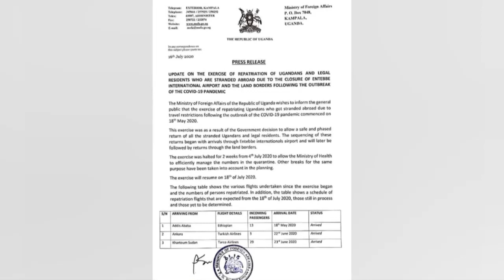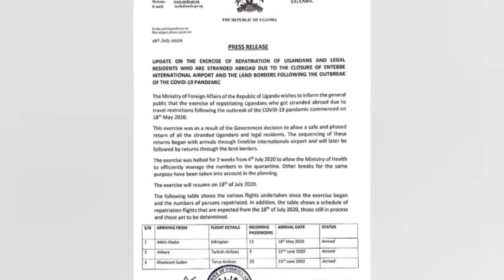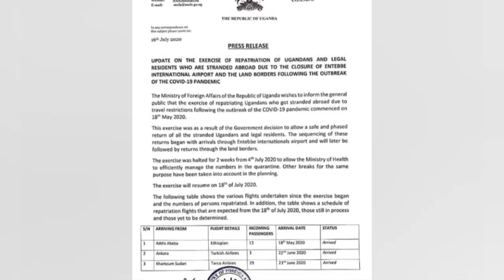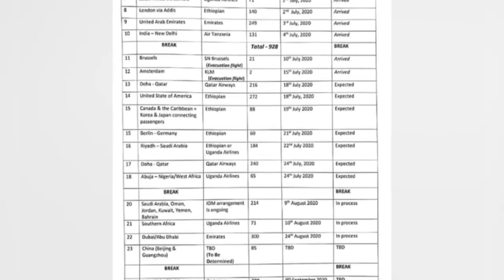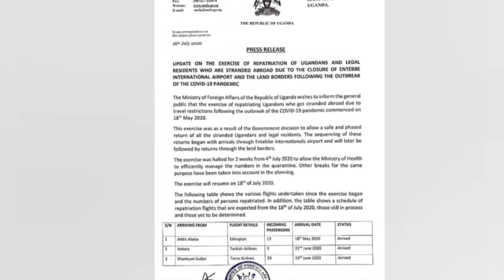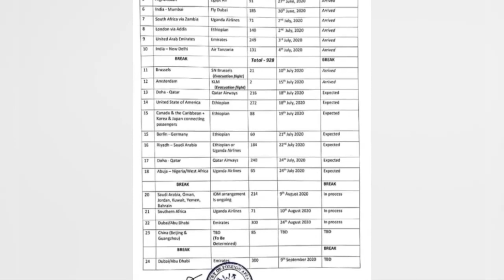OLUGAMBO List yabankuba kyeyo abagenda okudda nenaku zebadiramu efulumye